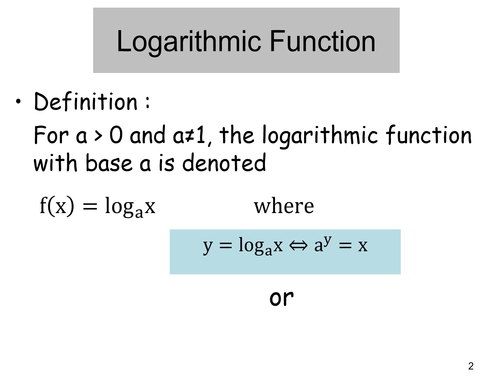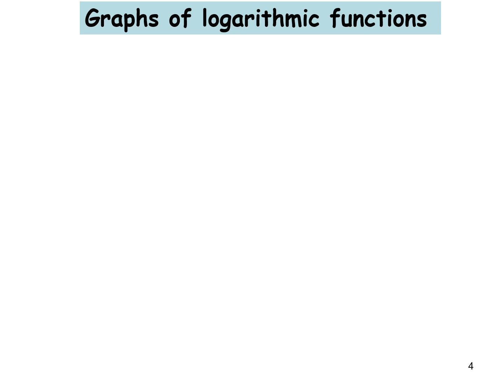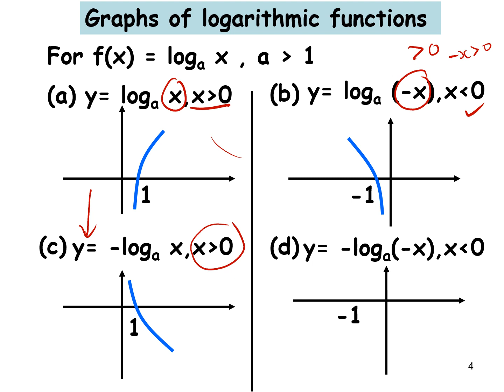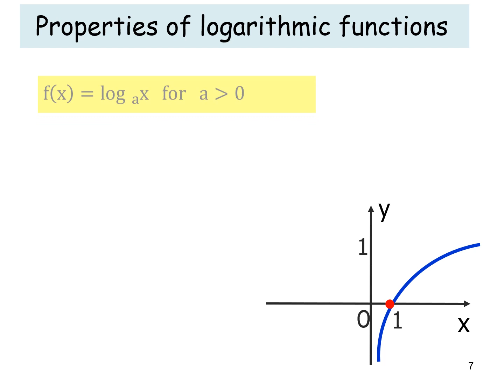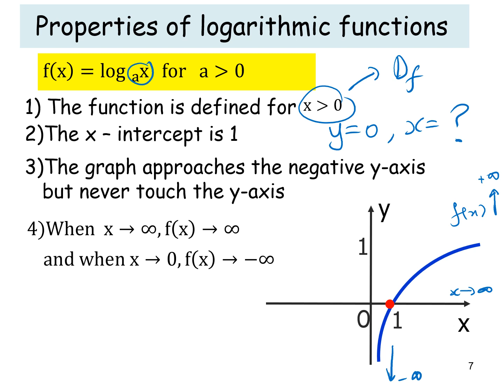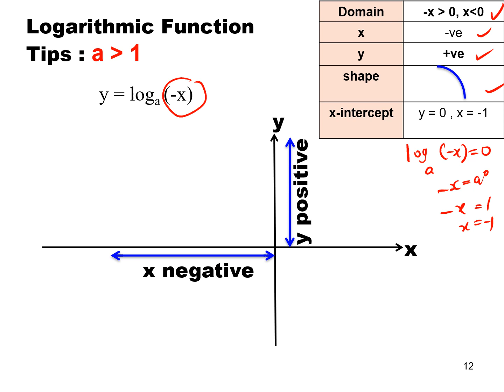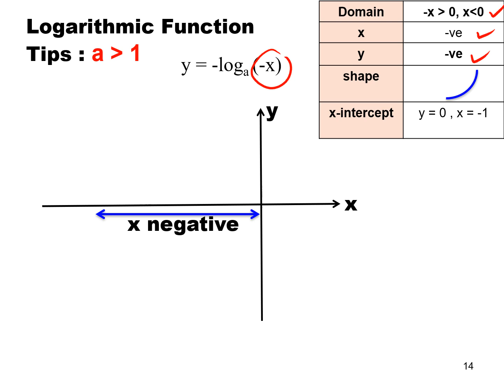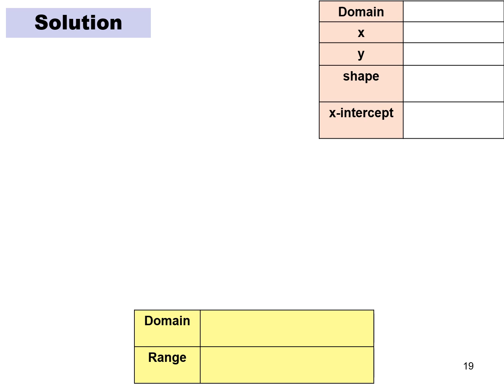Chapter 5 I 5.4 Exponential and Logarithmic Functions (2/3)